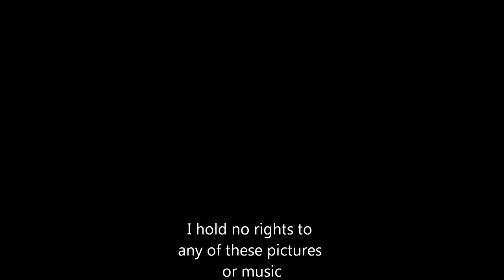Jimmy Buffett Boat Drinks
Boat drinks
Boys in the band ordered boat drinks
Visitors scored on the home rink
Everything seems to be wrong

Lately, newspaper mentioned cheap air fare
I gotta to fly to saint somewhere
Im close to bodily harm

Twenty degrees and the hockey games on
Nobody cares they are way too far gone
Screamin boat drinks, something to keep em all warm

This mornin, I shot six holes in my freezer
I think I got cabin fever
Somebody sound the alarm

Id like to go where the pace of lifes slow
Could you beam me somewhere mr. scott?
Any ol place here on earth or in space
You pick the century and I'll pick the spot

Oh I know, (I know)
I should be leaving this climate
I got a verse but can't rhyme it
I gotta go where it's warm

Boat drinks
Waitress I need two more boat drinks
Then Im headin south fore my dream shrinks

I gotta go where it's warm (I gotta go where it's warm)

I gotta go where there aint any snow
Where there aint any blow
Cause my fin sinks so low

Boat drinks written in 1979 when Jimmy had cabin fever and was homesick in Boston.

I hold no rights to any of these pictures or music. Please enjoy!